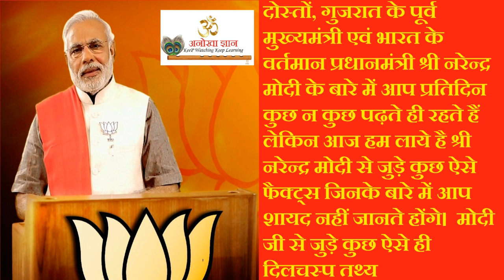मोदी से जुड़े आश्चर्यजनक तथ्य | Varta24 | Varta24live | वार्ता 24 | वार्ता 24 लाइव